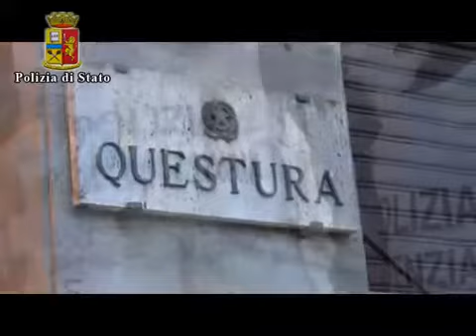Lecce: catturato l'ergastolano Fabio Antonio Perrone